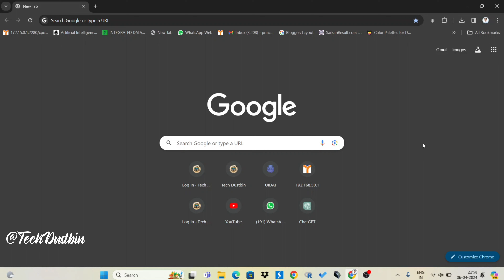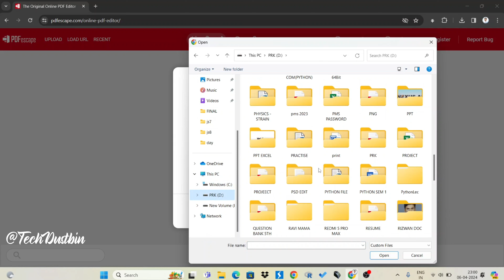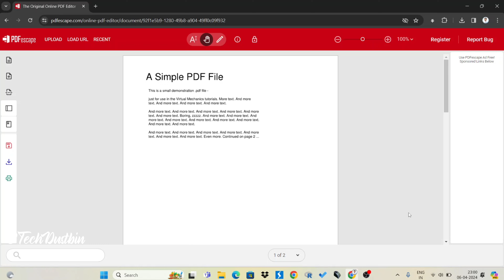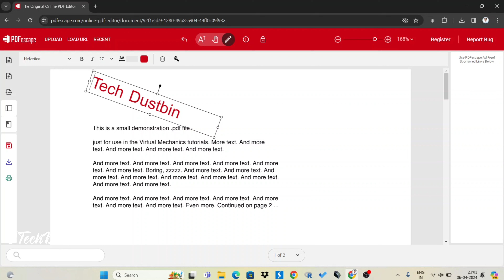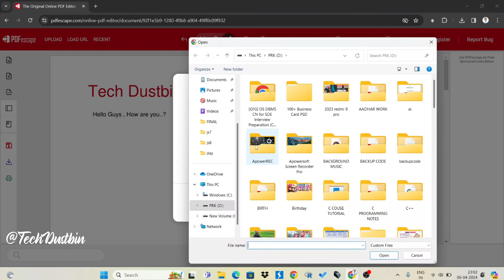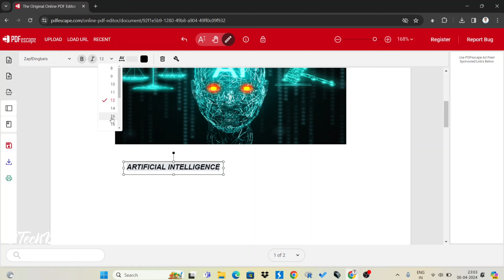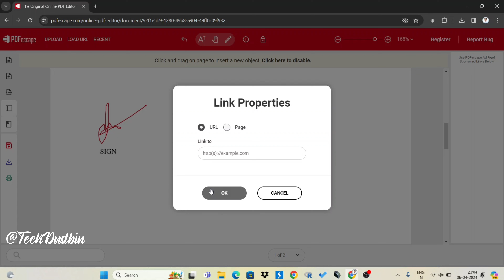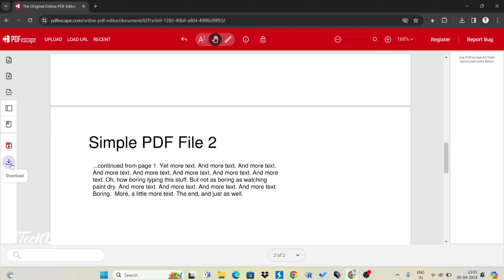Free Pdf Editor Tool | No Watermark | Same Font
So Guys, Welcome Back In this video we are going to edit the pdf for free, 1 tool helps you to edit your pdf and it can't change the font and also you can add image in the pdf.
Highlights 👇

✔️ Pdf Editing
✔️ No Watermark
✔️Text Edit without changing font
✔️ Image add
✔️ Free hand tool
etc.